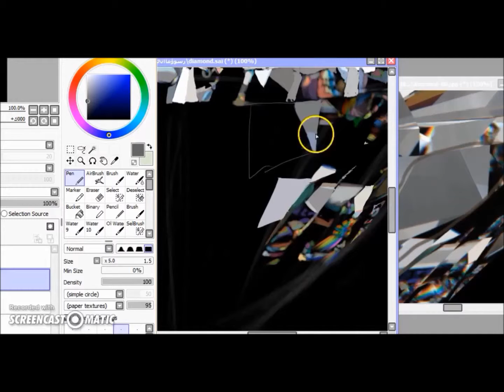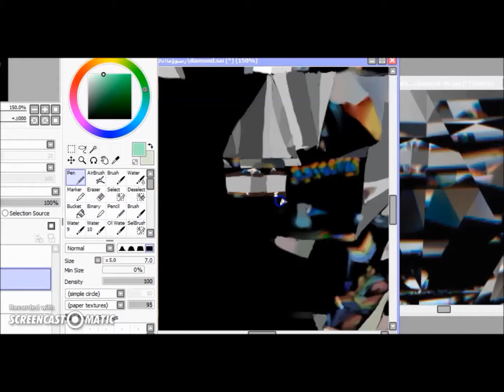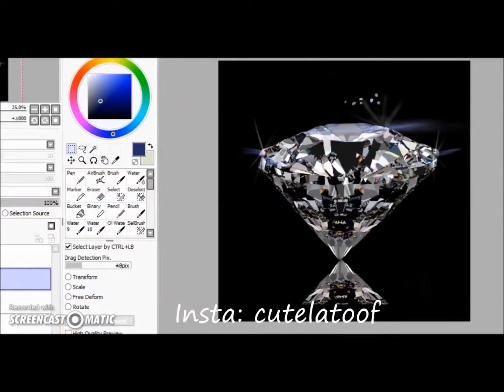Diamond digitalart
Sorry I started working on the first part  then decided to make the video.
total hours of this work: 14